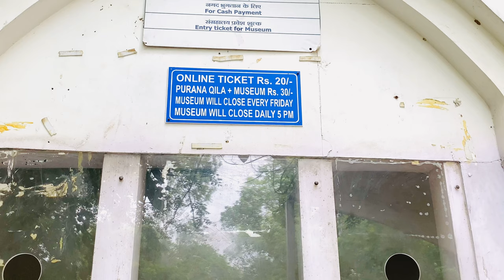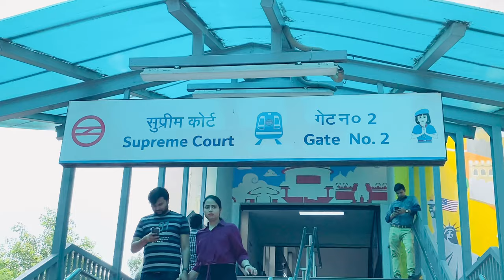Purana Qila | Historical place in delhi | Best place for couples | Ticket, Timing, All Information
Purana Qila is one of the oldest forts in Delhi, India. Built by the second Mughal Emperor Humayun and Surid Sultan Sher Shah Suri, it is thought by many to be located on the site of the ancient city of Indraprastha. The fort forms the inner citadel of the city of dinpanah

Ticket
Online ticket - 20/-
Offline ticket - 30/-

Delhi ka purana Qila
Delhi Mein Ghoomne ki jagah
Purana Qila 2023 tour
Delhi me ghoomne ki jagah
Best place for couples in delhi
Top best place in delhi